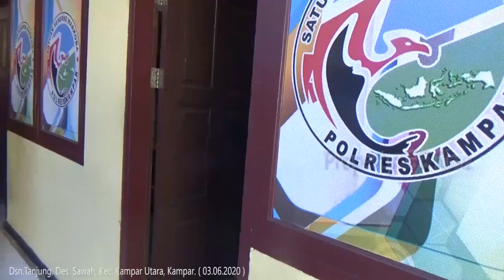BAWA DAUN UBI DARI ACEH, TIGA ORANG PRIA DIAMANKAN DI KAMPAR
Tim Ojo Loyo Polres Kampar amankan 3 pria yang terlibat dalam peredaran daun ubi di wilayah Kabupaten Kampar, mereka diamankan pada 3 lokasi di wilayah Kabupaten Kampar pada hari Rabu (3/6/2020).